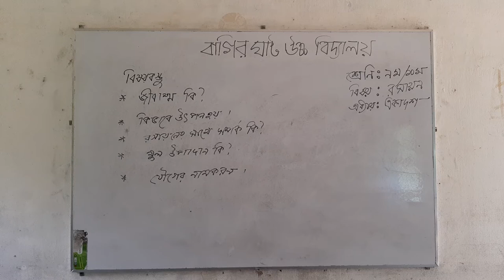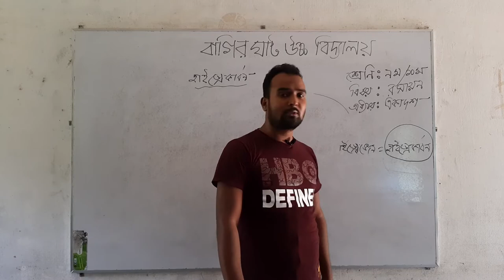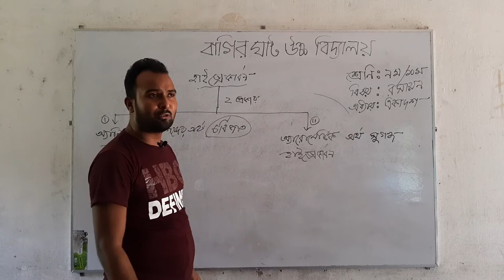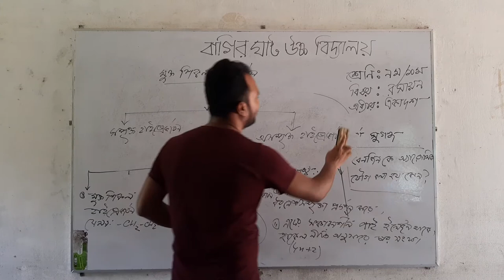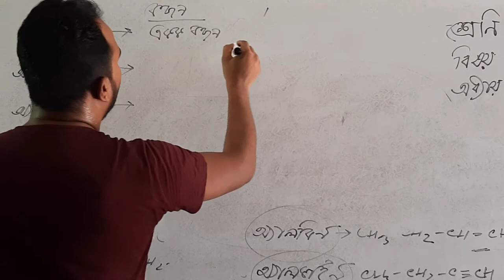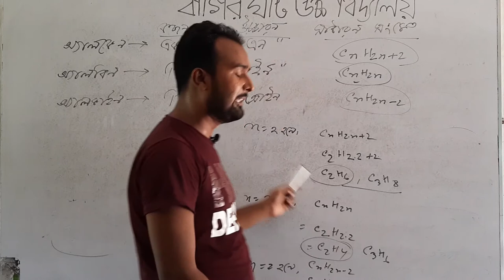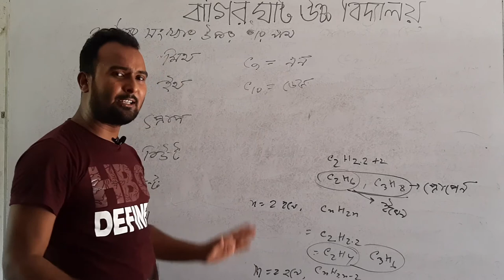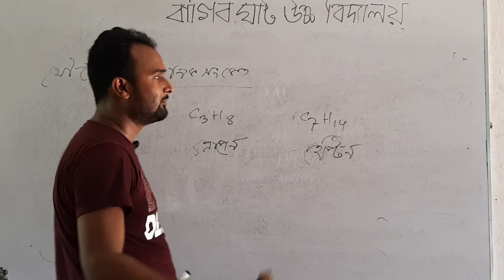Chemistry for class 9-10 by Md manik hossain part 1